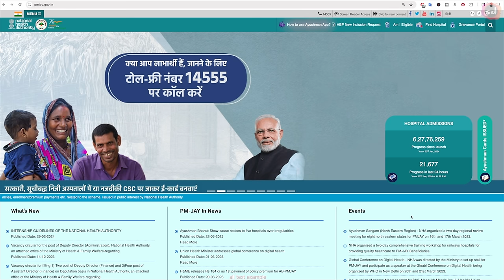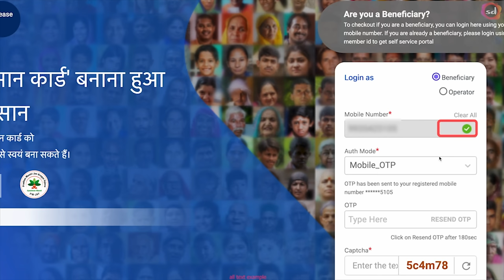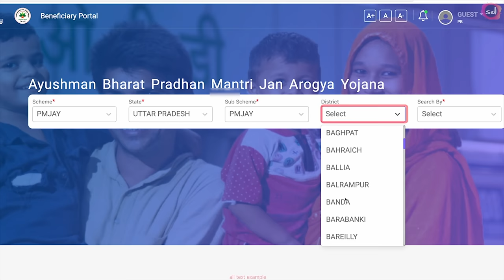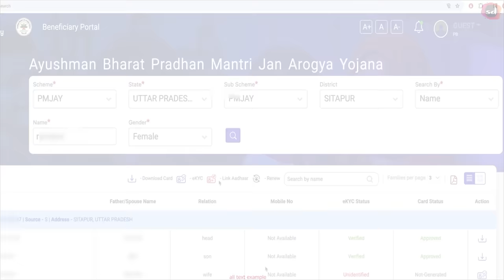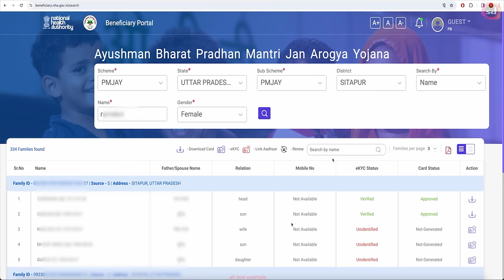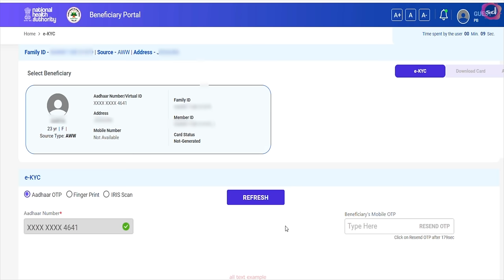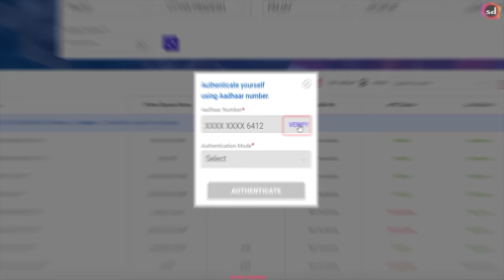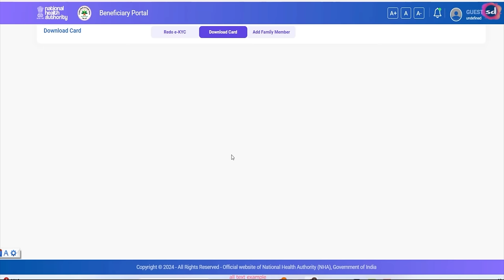Ayushman card kaise banaye 2024 | How to Apply for New Ayushman Card Online | PMJAY card apply kare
Ayushman Card Kaise Banaye 2024 | Ayushman Card Download | New Ayushman card 2024.
This video is About New Ayushman Card Apply Online  2024 so if you are Looking to apply for a new Ayushman Card online? sarkaridna we'll guide you through the entire process step-by-step. The Ayushman Bharat Pradhan Mantri Jan Arogya Yojana (PM-JAY) provides a health insurance cover of up to ₹5 lakhs per family per year for secondary and tertiary care hospitalization. Watch this video to learn how to get your new Ayushman Card easily and hassle-free.

How to Apply for New Ayushman Card Online
New Ayushman card
Apply for New Ayushman Card Online
New Ayushman Card Apply
Bina name ayushman card kaise banaye
how to downlaod aysuhamna card
aadhar card se ayushman card kaise banaye
ayushman list
aysuhamn bharat
आयुष्मान कार्ड कैसे बनाये
न्यू आयुष्मान कार्ड आवेदन कैसे करे
गोल्डन कार्ड कैसे बनाये